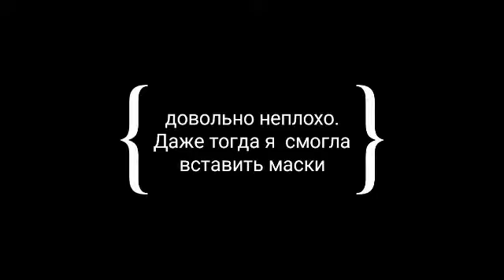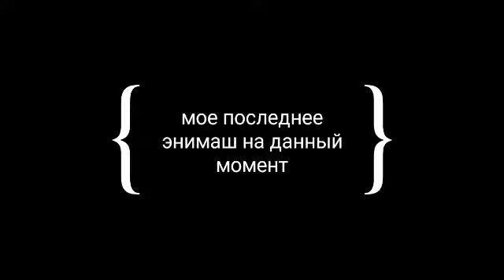мой прогресс в энимаш 👍